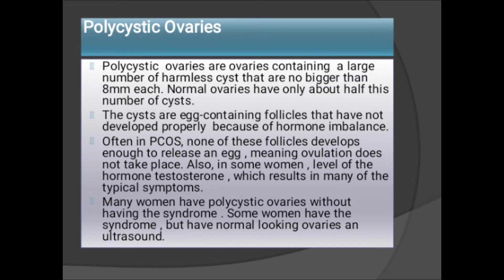PCOS|| Polycystic Ovary Syndrome||Symptoms || Causes|| Treatment||PPT on PCOS